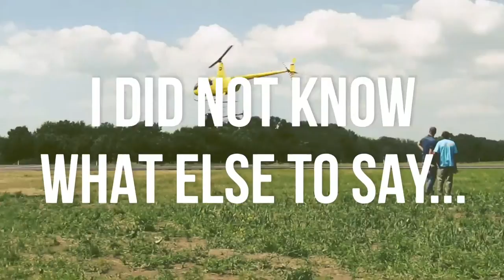Music for Your video. Track 6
Free music for
Your video.